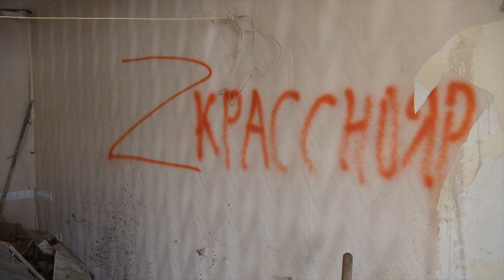РІК ВІЙНИ. - 365 ДНІВ ЗА 13 ХВ -